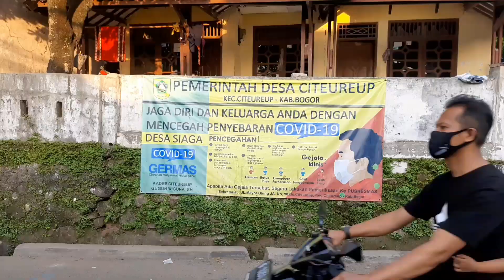Suasana ngabuburit di kp.muhara citeureup bogor - Cinematik video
Suasana ramadhan kp.muhara desa citeureup kec.citeureup kab.bogor
Di video ini berisi suasana dan kegiatan sore di kp.muhara saat sore hari..